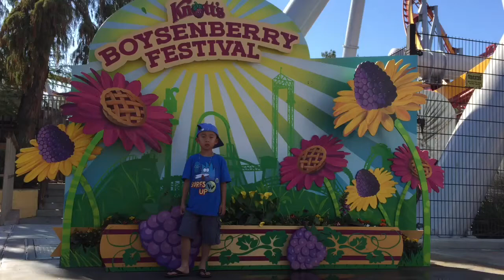Ultimate Guide to Knott's Boysenberry Festival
Join us for a berry-filled adventure at Knott's Berry Farm's Boysenberry Festival! Explore the park as we taste-test a variety of boysenberry-inspired dishes, from savory bites to sweet treats, and sip on refreshing, one-of-a-kind boysenberry drinks. Along the way, we'll take in the vibrant live entertainment, browse through unique craft booths, and experience the festival's exciting activities. Whether you're a foodie or just looking for a fun day out, this event is packed with flavor and fun for everyone!